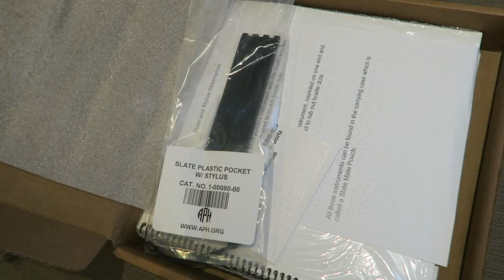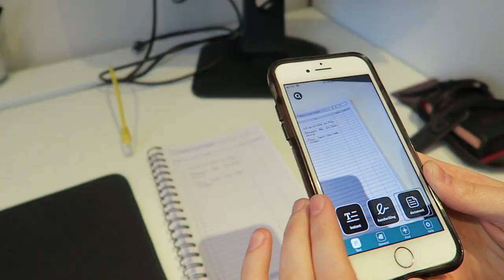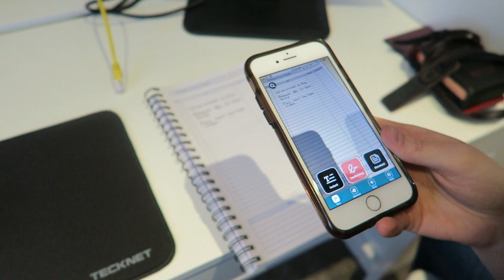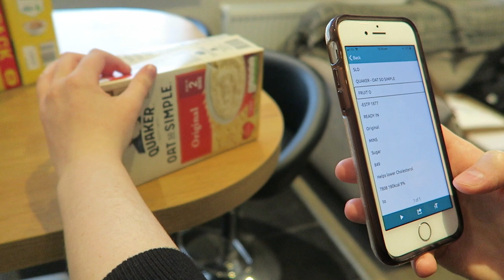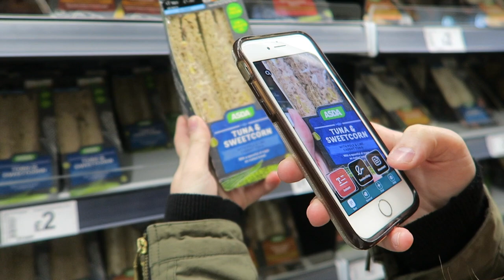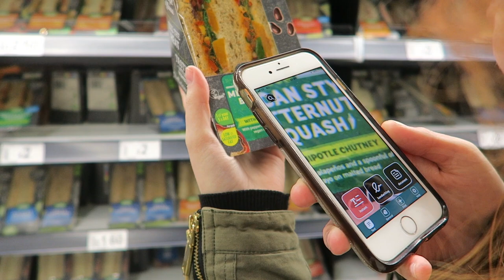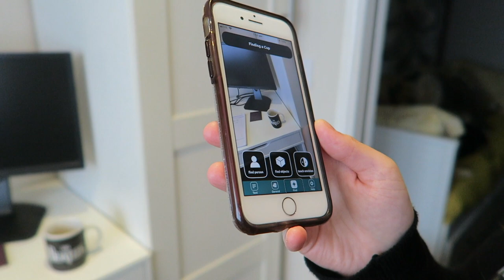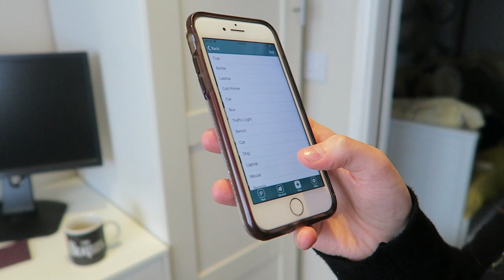How Does a Blind Girl Work? Envision Helps Me See What I Can't Ad | Lucy Edwards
Envision is such a great app! It really helped me complete tasks during my working day.

Hi Everyone! I really enjoyed vlogging my day. Let me know if you want to see more of these. Links below for all of the envision details xoxo

Do you use a screen reader to access YouTube? This link may help as it's the RSS Feed for my YouTube Channel: 🌻

I am a small, blind, 22 year old makeup obsessed ginger woman who has a cute guide dog named Olga! Did I mention blind and makeup in the same sentence..? Yes people! I know this is slightly unusual but I am here to prove that you can do anything if you are determined enough! Let’s break boundaries and change perceptions together – disability doesn’t ever hold you back!